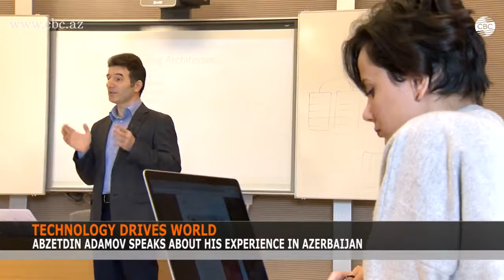ADA's Abzatdin Adamov speaks about his experience in Azerbaijan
ADA University's School of IT and Engineering professor Abzatdin Adamov talks about his life in Azerbaijan.